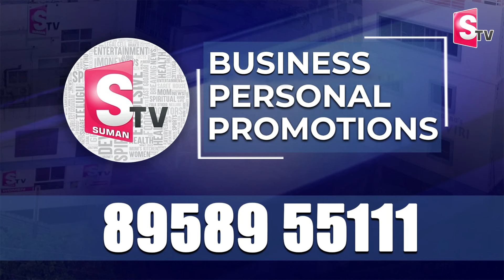మోదీ 3.0లో తొలి బడ్జెట్ కోరుకునే అంశాలివే..! | Central Budget|Nirmala Sitharaman |Narendra Modi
Watch► మోదీ 3.0లో తొలి బడ్జెట్ కోరుకునే అంశాలివే..! | Central Budget|Nirmala Sitharaman |Narendra Modi |@sumantvmahabubabad